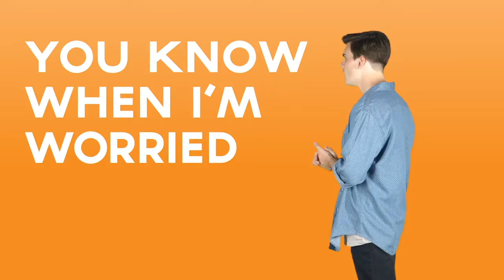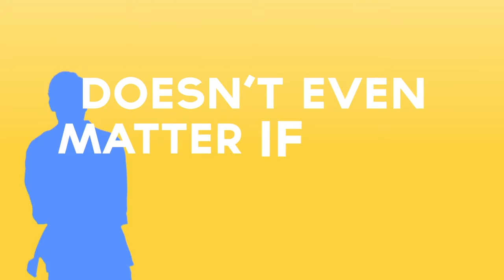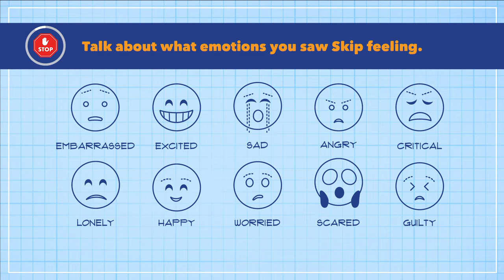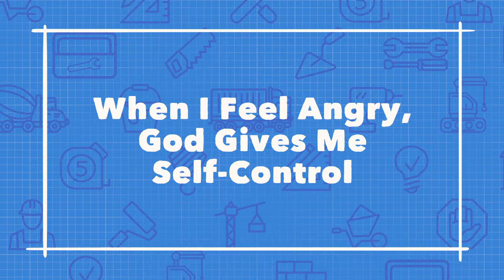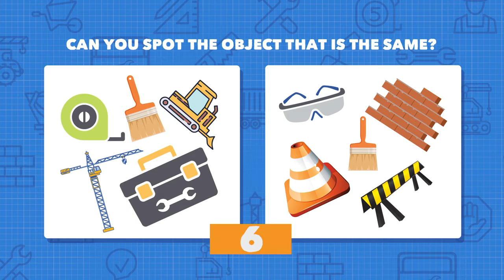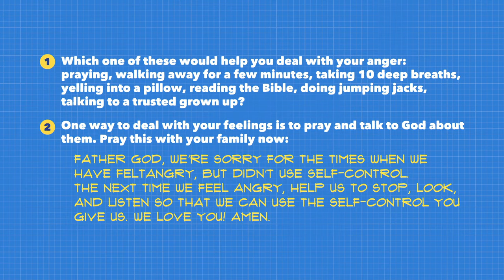Blueprint At Home Week 6 Elementary